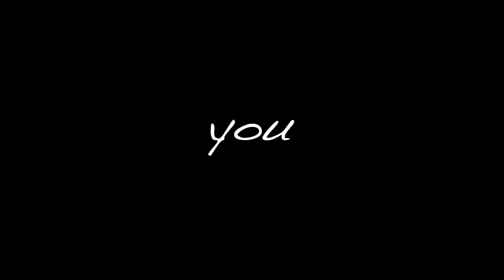how I fixed my DAMAGED metabolism [I gained 15lbs]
The steps I took over the past year and a half to fix my damaged, slow metabolism caused by years of chronic restricting, dieting and over exercising.